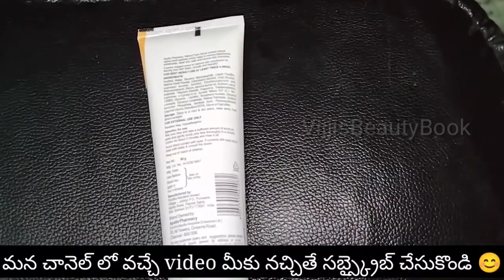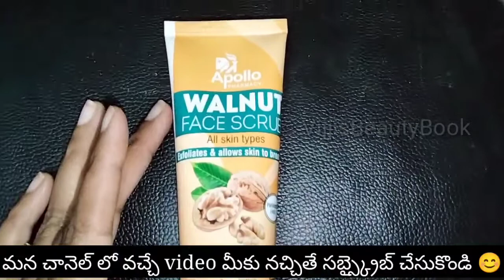ఈ చలికాలంలో మీ ఫేస్ బాగా డల్ గా😔 ఉందా ఇలా చేయండి 👌(winter) face tips@VijjisBeautyBook